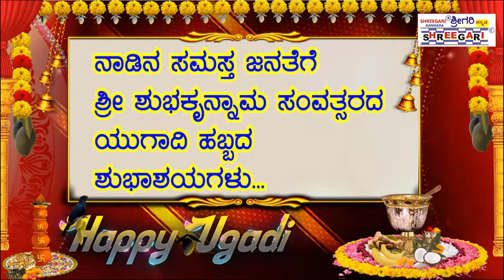ಯುಗಾದಿ ಹಬ್ಬದ ಶುಭಾಶಯ ಕೋರಿದ ಡಾ.ವೈ.ಡಿ. ರಾಜಣ್ಣ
ಯುಗಾದಿ ಹಬ್ಬದ ಶುಭಾಶಯಗಳು

ಡಾ.ವೈ.ಡಿ. ರಾಜಣ್ಣ
(ನಿಕಟಪೂರ್ವ ಅಧ್ಯಕ್ಷರು ಜಿಲ್ಲಾ ಕನ್ನಡ ಸಾಹಿತ್ಯ ಪರಿಷತ್)